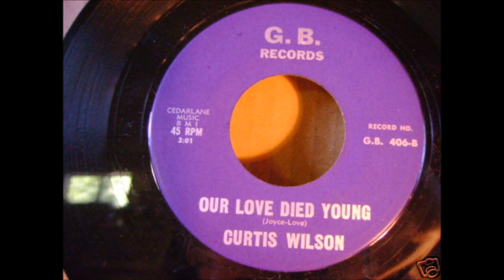Curtis Wilson wanted dead or alive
flipside of the 45t